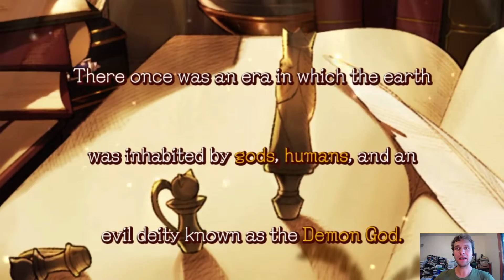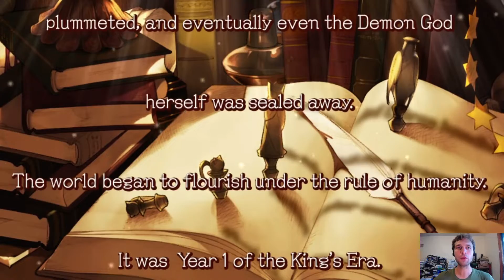First Hour: Dungeon Travelers 2: The Royal Library & the Monster Seal (VITA)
Monsters Are Anime Girls, I Guess! Colin Checks Out the First Hour of Dungeon Travelers 2: The Royal Library & the Monster Seal on the PlayStation Vita!